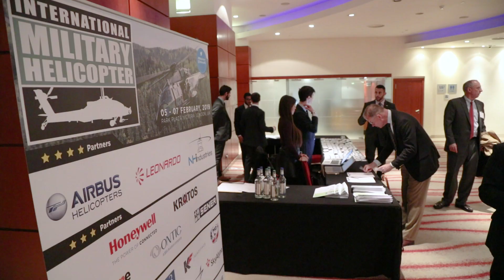International Military Helicopter 2019: Insights from Chairman Lt. General (Retd.) Kenneth E. Tovo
Have a look at this interview with Kenneth E. Tovo, Lieutenant General, US Army (Retired) Former Commander, US Army Special Operations Command and Chairman of this year's International Military Helicopter. This conference took place in London on 05-07 February 2019, and more 100 experts in the Military Helicopter field, both from the military and industry, gathered to discuss current challenges and advance the procurement conversation.